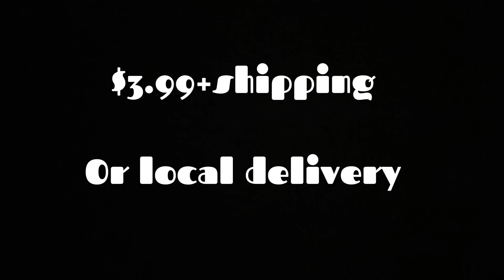Buy 3D printed sitting robot